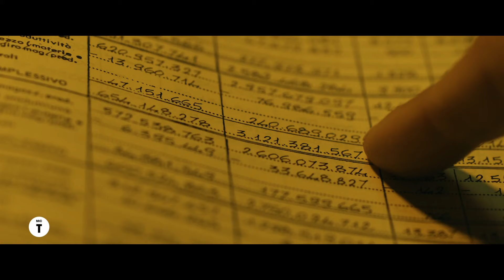Zamora, film di Neri Marcorè - Trailer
Il trentenne Walter Vismara ama condurre una vita ordinata e senza sorprese: ragioniere nell'animo prima ancora che di professione, lavora come contabile in una fabbrichetta di Vigevano.

Da un giorno all'altro la fabbrica chiude e il Vismara si ritrova suo malgrado catapultato in un'azienda avveniristica della vitale e operosa Milano, al servizio di un imprenditore moderno e brillante, il cavalier Tosetto.

Andrebbe tutto bene se non fosse che costui ha il pallino del folber (il football, secondo un neologismo di Gianni Brera) e obbliga tutti i suoi dipendenti a sfide settimanali scapoli contro ammogliati.

Video dagli Uffici Stampa 01 Distribution e Kinoweb.